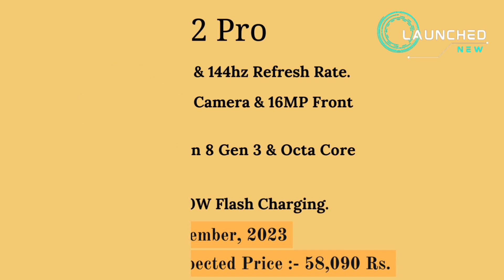TOP 5⚡️Upcoming Mobile Phones Launch in December 2023 || Price & Release Date || Launched New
Top 5 Upcoming Mobile Phones Launch in December 2023.